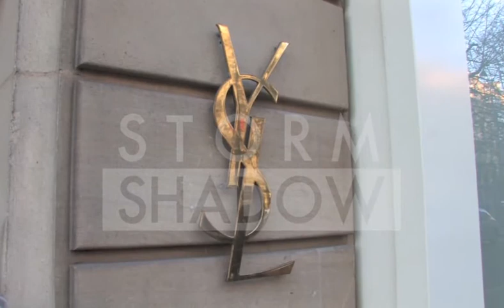Kate Moss and Jamie Hince "The Fight" in Paris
We spotted Kate Moss with Husband Jamie Hince in Paris, the couple was in a bad mood.